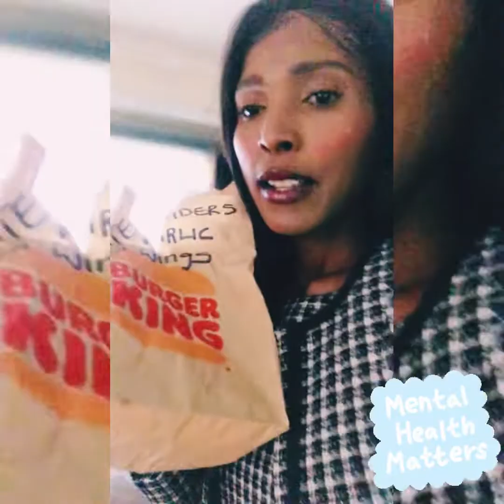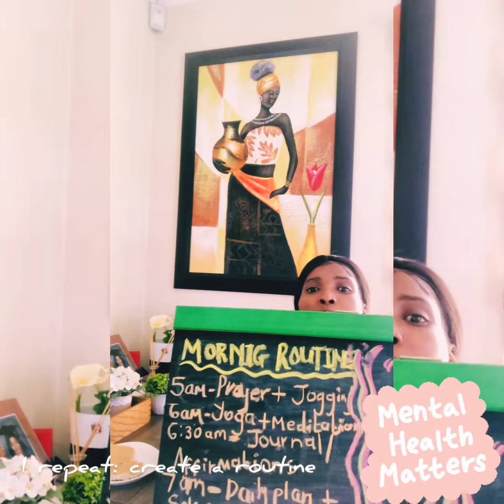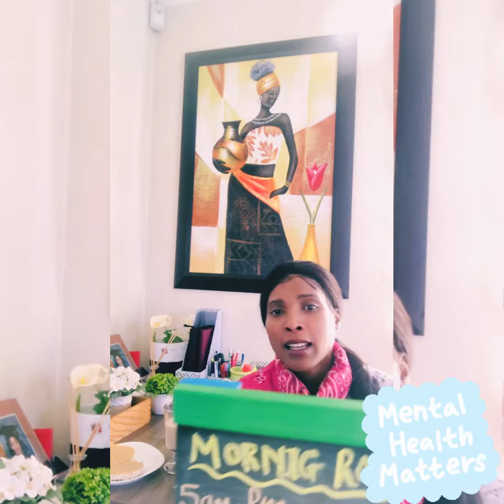POSITIVE MENTAL HEALTH | SELF CARE TIPS| SA YOUTUBER| MOMENTS WITH BAJI MOTLANTHE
Hi Fam,

Welcome to another video and this video was supposed to be a vlog, but ended up being a combination of both where I mainly speak about "mental health" issues that we are facing daily. I saw it fit to talk about my own life experiences on this platform as it might change someone's life (there's more to come).

I am sharing my own life experiences and my advice and opinions are based on what has worked for me.I am not an expert in this field and I am sharing the knowledge that I have learned or experienced.

Song New Horizons

Love and Light Fam ❤❤❤